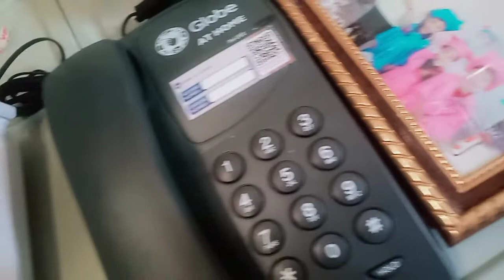January 29, 2022